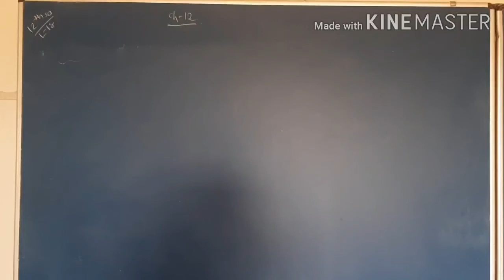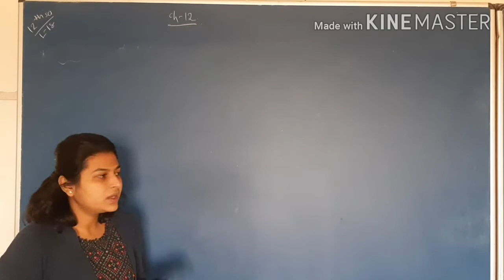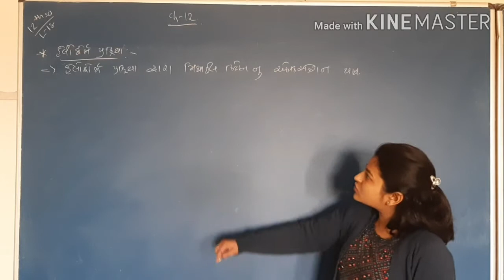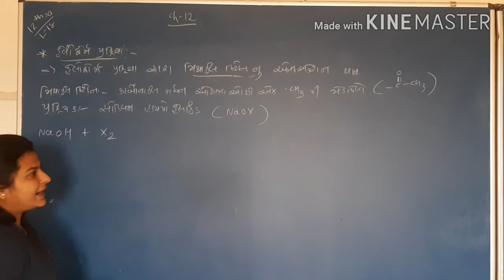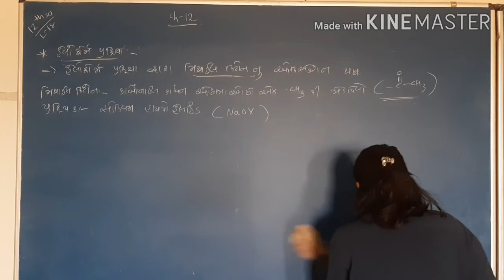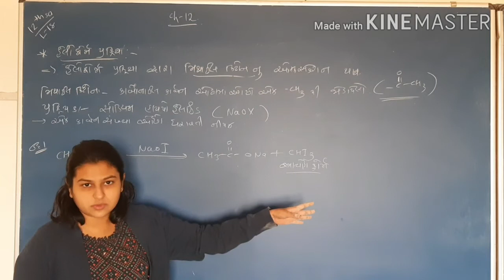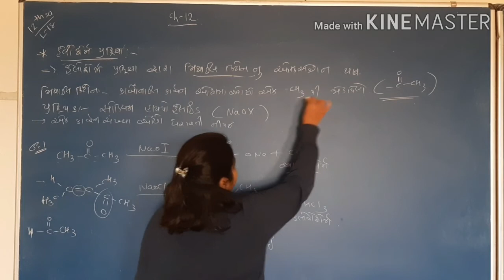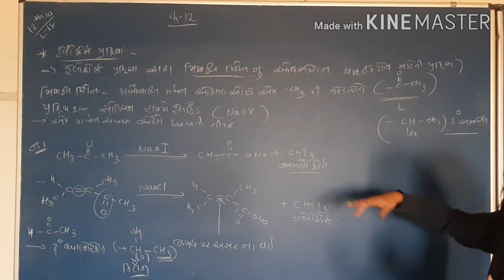12 GM chemistry ch 12 lec 18 Haloform prakriya